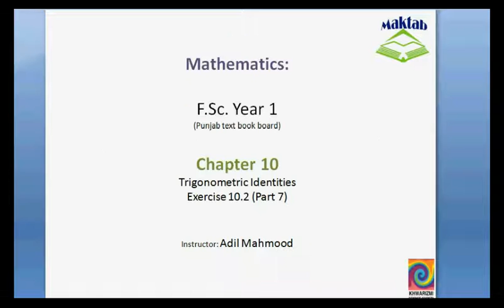FSc Math Book1, Ex 10.2, LEC 18: Q 11-12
This video lecture from Trigonometric Identities (F.Sc. first year Mathematics) covers: Question numbers 11-12 of exercise 10.2. In these questions we are given with the information that alpha, beta and gamma are three angles of a triangle then we prove the given trigonometric equation. Find more e-learning material and educational video lectures in Urdu at maktab.pk. These videos are free to use for promotional and commercial purpose by keeping the credits to Maktab.